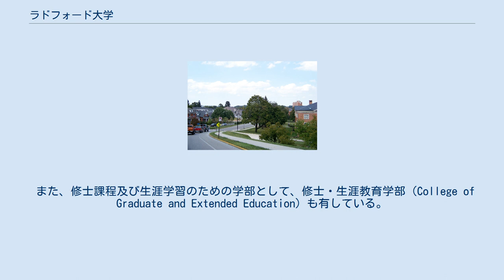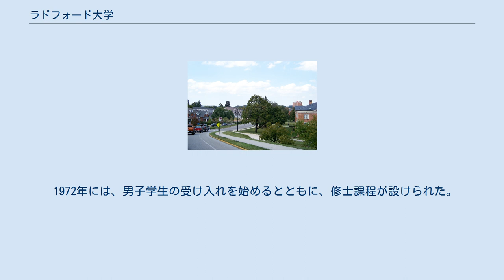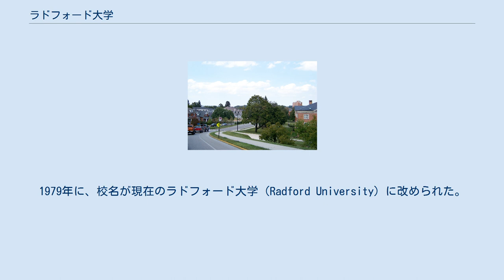ラドフォード大学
ラドフォード大学（- だいがく、英語: Radford University）は、米国バージニア州ラドフォードに本部を置くアメリカ合衆国の州立大学である。
1910年に設置された。
 バージニア州南西部のラドフォードに位置する大学で、以下の6つの学部を有する。
 また、修士課程及び生涯学習のための学部として、修士・生涯教育学部（College of Graduate and Extended Education）も有している。
 ラドフォード大学は、1910年に2年制女子校の東ラドフォード州立師範工芸女子学校（State Normal and Industrial School for Women at East Radford）として創設された。
1924年には、ラドフォード州立師範学校（State Teachers College at Radford）に改称。
 1943年には、バージニア工科大学と統合して、その女子部となった。
しかし、1960年代にはいるとバージニア工科大学本学も女子学生を受け入れるようになったため、1964年にバージニア工科大学との統合を解消。
分離して、ラドフォード大学（Radford College）と名乗った。
 1972年には、男子学生の受け入れを始めるとともに、修士課程が設けられた。
1979年に、校名が現在のラドフォード大学（Radford University）に改められた。